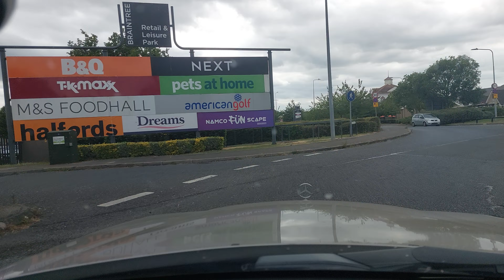Driving on old A120 (Stane Street) B1256, Bishop's Stortford, Takeley, Gt. Dunmow, Braintree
+ beautiful classical music